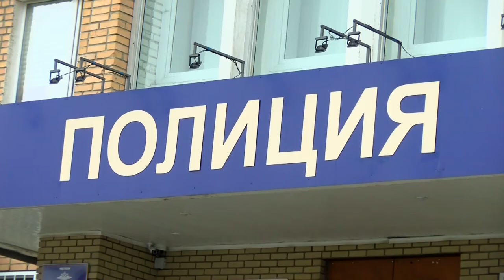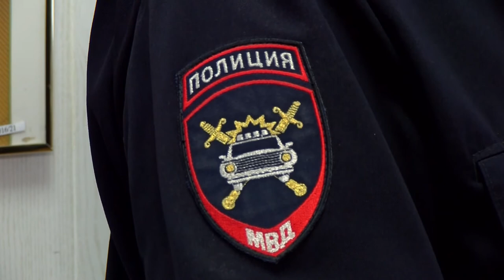Происшествия в Сарове. 20-26 апреля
Женщина на иномарке сбила ребёнка во дворе дома по улице Зернова. В результате ДТП мальчик получил сотрясение головного мозга. Чем ещё запомнилась прошедшая неделя сотрудникам правопорядка?